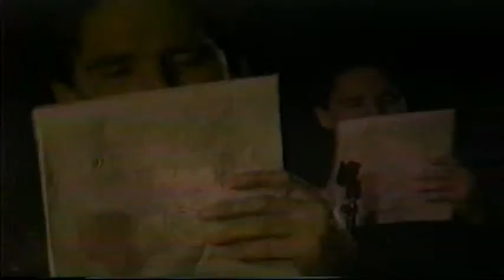The Low and Sweet Orchestra at The Fair City Club 1998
The Low and Sweet Orchestra
Mike Martt, Zander Schloss, James Fearnley, Kieran Mulroney, Dermot Mulroney, Tom Barta and Will Hughes
This was recorded at the Fair City Club in Santa Monica, CA in 1998 and was uploaded here for the first time on Sept. 17, 2016.
I was experimenting with the first video computer called the Amiga doing a 2 camera shoot - it is what it is but this band will always be phenomenal. They originally called themselves The Sweet and Low Orchestra but due to copyright  from the diet sweetener they changed to Low and Sweet. Approx: 1 Hour. Typo: I believe the year this was recorded was 1998 - Please correct me if this info is in error.